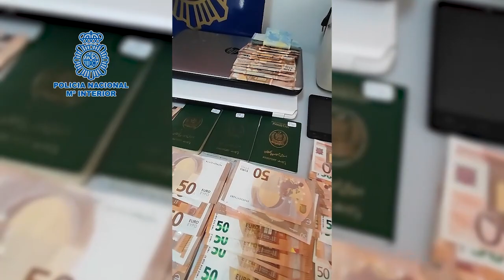La Policía desarticula una organización criminal que facilitaba documentación falsa a migrantes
La Policía Nacional desarticula una organización criminal que facilitaba documentación falsa a migrantes para trabajar en el sector agrícola